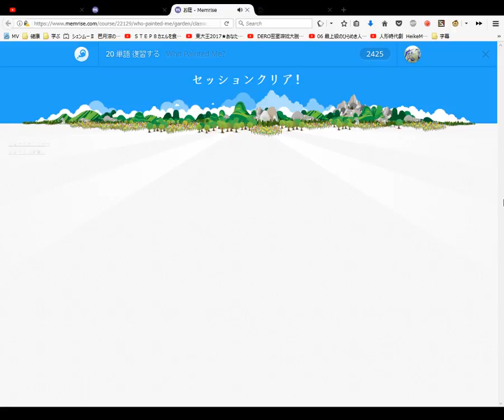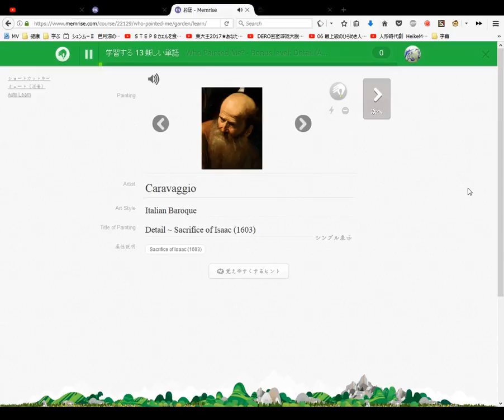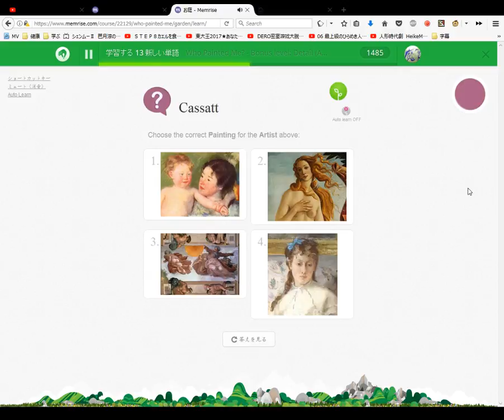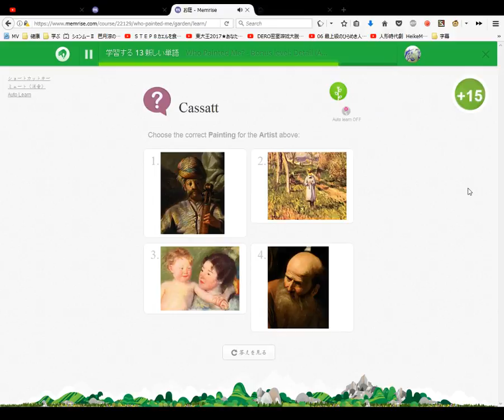Who Painted Me Learn The Names of Famous Painters and Paintings Course #6